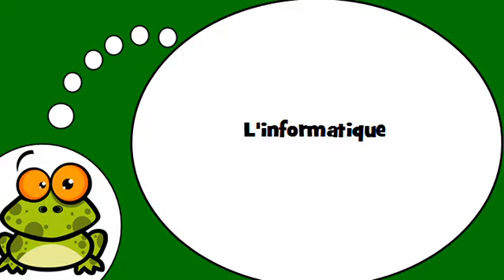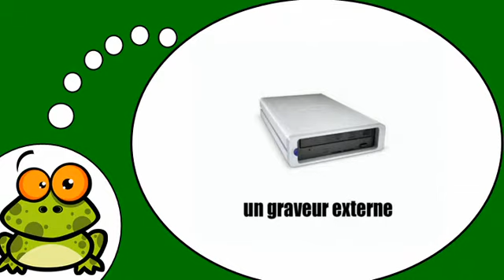الفرنسية لجميع = لأجهزة الحاسوب